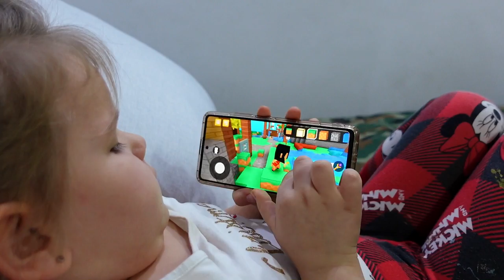Rodzinka detektorystów PL #1- Poznajmy się. Poszukiwania skarbów, URBEX, wędkarstwo, MAGNES, Vanlife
‼️ Zajmujemy się "poszukiwaniem skarbów", podróżowaniem, wędkowaniem i prowadzimy Urbex. Rzucamy magnesem neodymowym, zbieramy złom. Podróżujemy starszym VW T4, grilujemy

👀Jest to nasz nowy projekt - Ewelinki, Hani i mojej osoby Odkrywca Historii o nazwie "Rodzinka detektorystów PL". Pomysł został wdrożony  na początku roku. Ideą tego projektu jest uchylenie rąbka naszej prywatności.
👀Chemy się z Wami podzielić tym co nam towarzyszy na codzień, nasze wyjazdy i oczywiście co nas łączy- pasja poszukiwań i rodzina. ☯️Jak to wygląda na codzień będziecie mogli śledzić na kanale YT Odkrywca Historii.

🎬Filmy będa prezentowane 2 razy w tygodniu - taki mamy zamysł - czwartki  i niedziele.

⚒Prowadzę sklep z wykrywaczami metali. Doradzę Ci w zakupie detektora metali i osprzętu: Zakup-zajrzyj tutaj

📞kontakt do mnie:
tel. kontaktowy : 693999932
📞kontakt do Ewelinki: